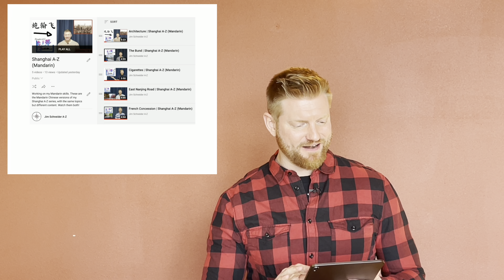Shanghai A-Z: Nightlife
On this episode of Shanghai A-Z, we're talking about Nightlife. A robust nightlife is a major benefit of big-city living, and Shanghai is no exception. One hot summer night, I hit the town to discover what Shanghai's nightlife is all about. Watch the video to see what I learned!

And don't forget that if you need to spice up your life with a little more adventure, check out Ascendia Sports to book adventure sports activities around the globe. Choose your adventure, with Ascendia Sports!